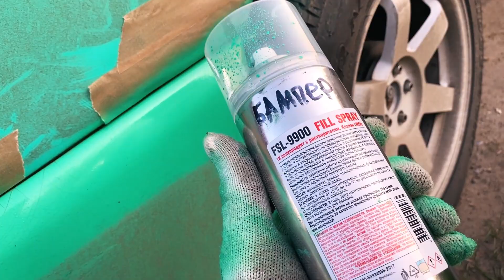Субару-трактор :) Краска в баллончиках